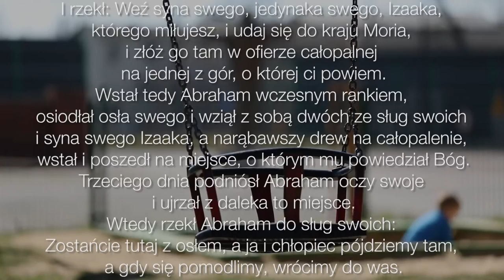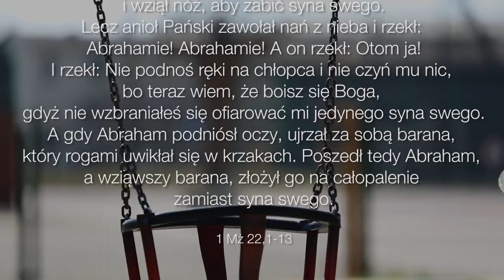Sędzia - 5. Niedziela Pasyjna - 02.04.2017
A gdy przybyli na miejsce, o którym mu Bóg powiedział, zbudował tam Abraham ołtarz i ułożył drwa. Potem związał syna swego Izaaka i położył go na ołtarzu na drwach. (1 Mż 22,9) ks. Andrzej Wójcik Parafia Ewangelicko - Augsburska w Gliwicach